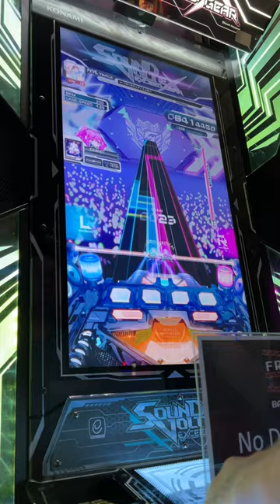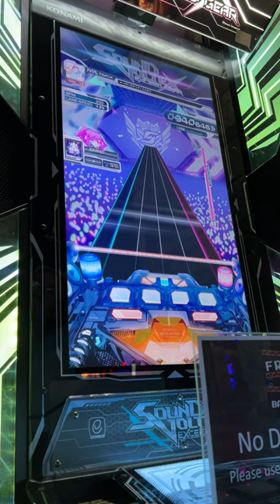(SDVX Exceed Gear) ベビーステップ EXH-14 [940k]